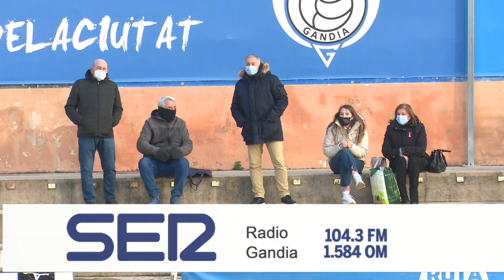CF GANDIA ONTINYENT 1931 2021-11-28